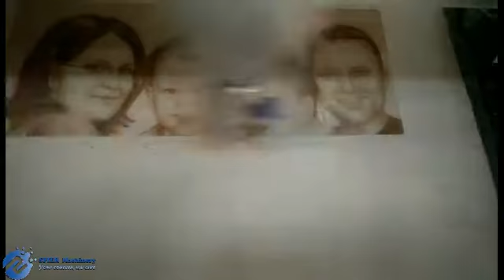SPIER--Co2 laser engraving machine picture printer wood engraving 100W glass tube